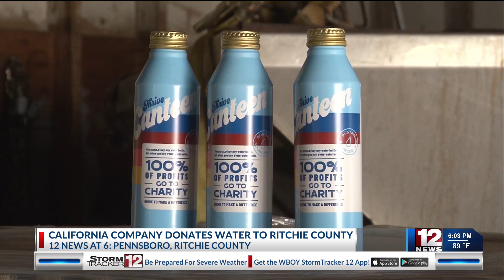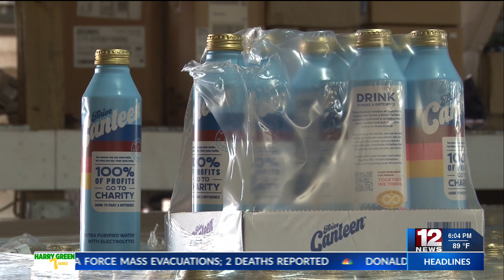California company donates water to Ritchie County community with arsenic, lead in their water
After arsenic and lead was found in the water supply of the Hyland-Hebron area in Ritchie County, Malibu, California-based Thrive Canteen has offered its support.